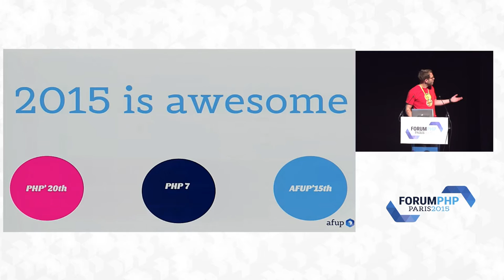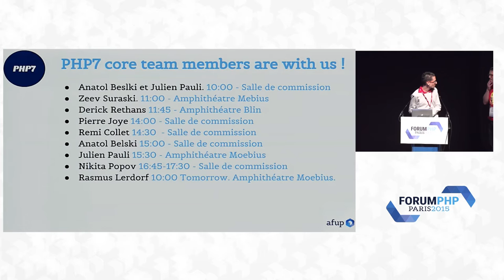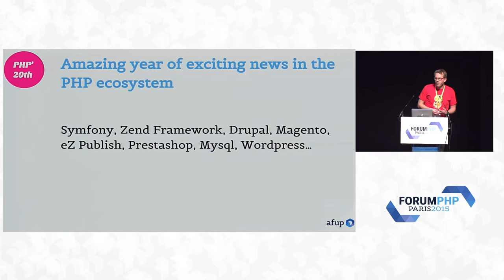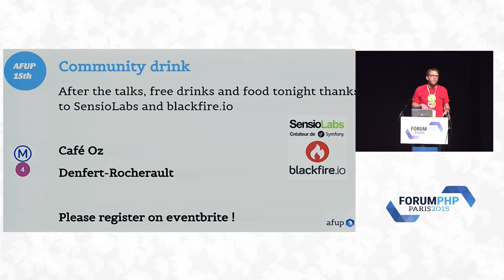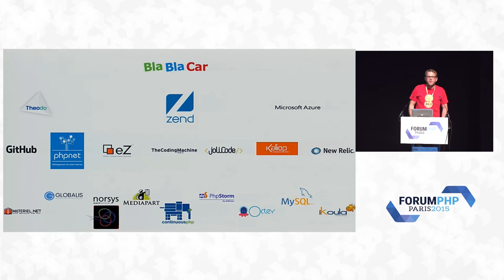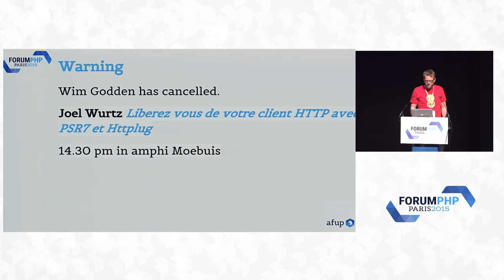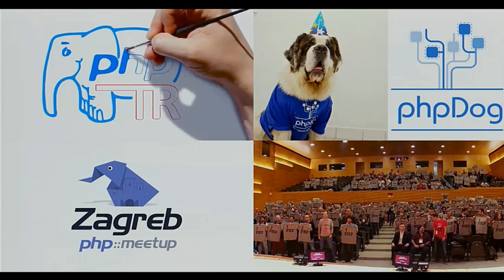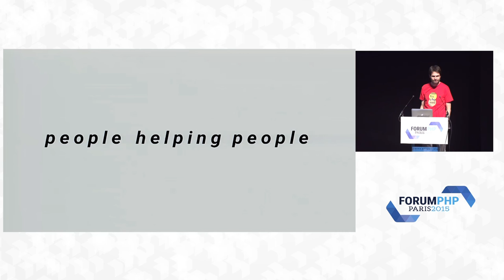Keynote d'ouverture - Maxime Teneur - Forum PHP 2015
Nous cherchons des sponsors et des conférenciers pour le prochain Forum PHP